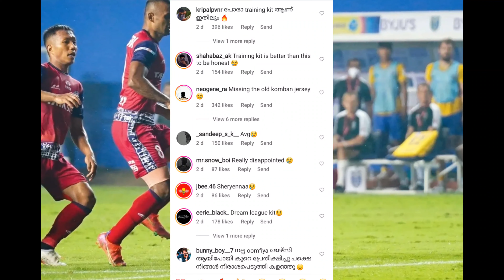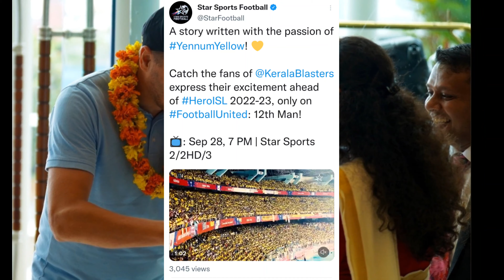Sahal ന്റെ പരുക്ക് പണി ആയോ? Blasters നെതിരെ പ്രതിഷേധം😔 KERALA BLASTERS | KERALA BLASTERS NEWS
Kerala Blasters
Kerala Blasters
Kerala Blasters News
Kbfc